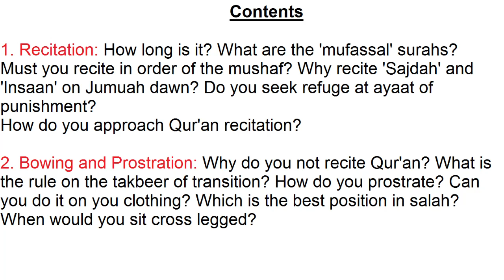Salaah 10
Part 10
Addendum: 1) 'Subhanallahi wa bi hamdihi' may also be understood as your saying: 'I remove Allah from all imperfection and I praise Him'. This serves as 'cleaning then adorning'.

2) It can be argued that it is not makrooh to prostrate with the turban or sleeve covering the sajdah limb because firstly there is no evidence and secondly no one disputes that the knee should be uncovered when prostrating.